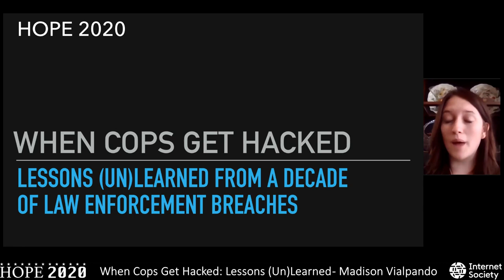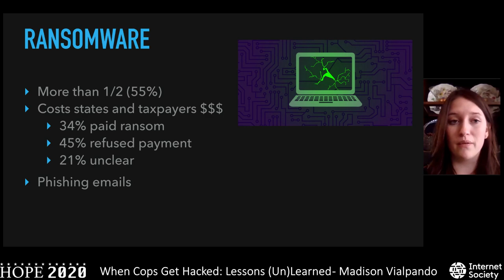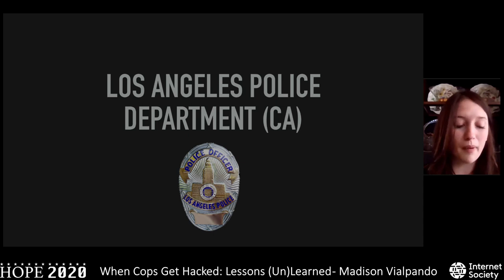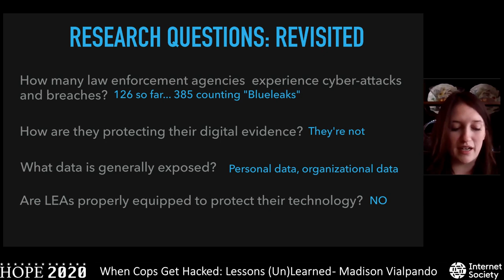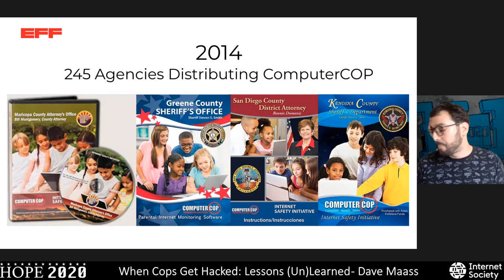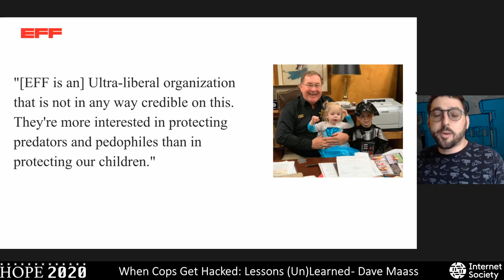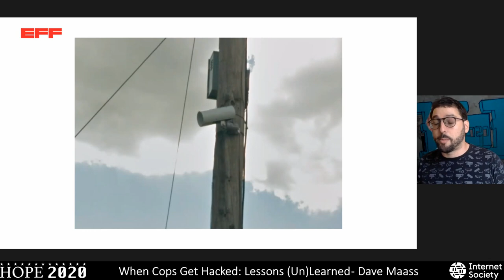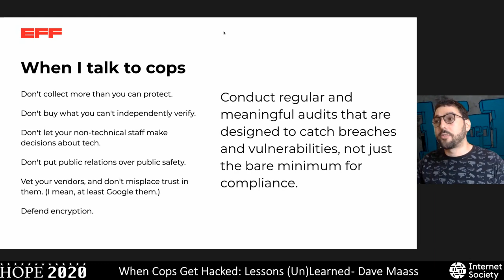When Cops Get Hacked at HOPE 2020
Presenters: Madison Vialpando, Emma Best, Dave Maass

More than 125 U.S. law enforcement agencies have suffered some form of hack or data breach over the last ten years. Journalism school graduate Madison Vialpando has been working with the Electronic Frontier Foundation to build a dataset compiling all the ransomware, DDOS attacks, physical data theft, and servers and surveillance technologies exposed online. In this talk, she will explain how the dataset works, the trends revealed by the data, some of the most interesting case studies, and whether law enforcement is actually learning anything from these incidents. Dave Maass will talk about the Electronic Frontier Foundation's security research into automated license plate readers and other unsecured surveillance tech, while transparency activist Emma Best of Distributed Denial of Secrets will provide an overview of BlueLeaks - one of the largest dumps of internal police documents in history.